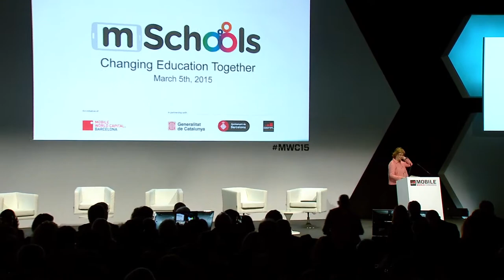Changing Education Together 2015, part 1 ‘Obertura i benvinguda’ amb Irene Rigau i John Hoffman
‘Obertura i benvinguda’
Irene Rigau, Consellera d’Ensenyament i John Hoffman, CEO i Director de GSMA Ltd.